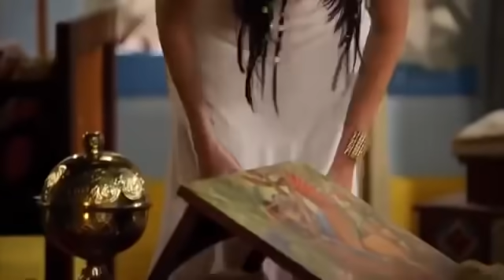LA 3 PLAGA (PIOJOS) MOISES Y LOS 10 MANDAMIENTOS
❤SIGUIENTES TIK TOK
CANAL DE PUROS TIK TOKS